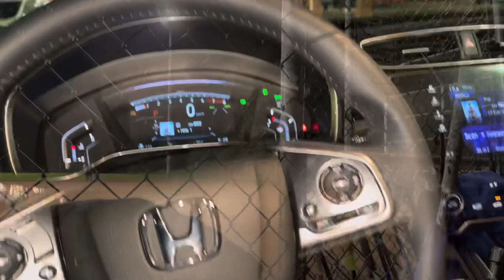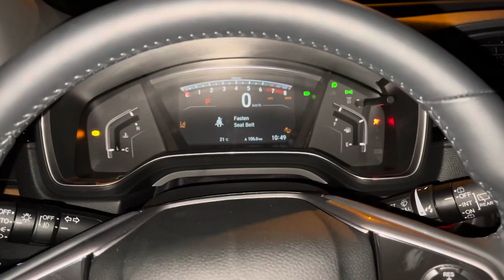BUYING DREAM CAR AT 21 | new nurse grad gift, car shopping, surprising my family♡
Hi guys! Graduating from nursing school is a huge accomplishment and I thought it was fair to treat myself to a brand new car!